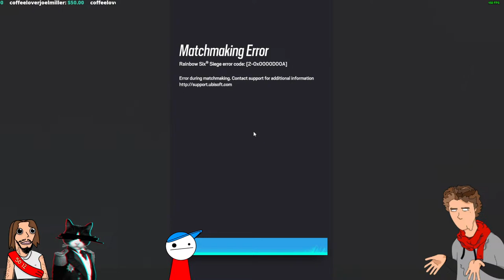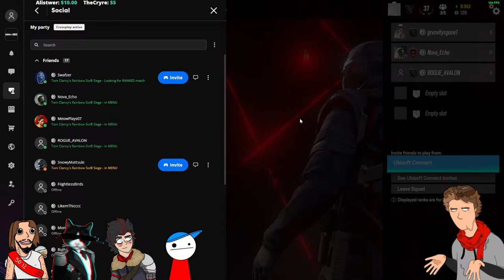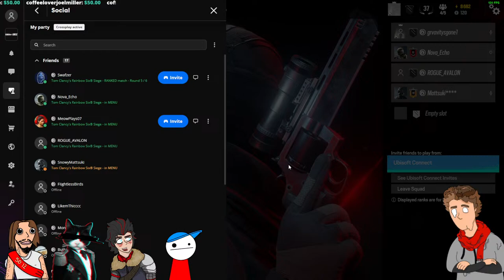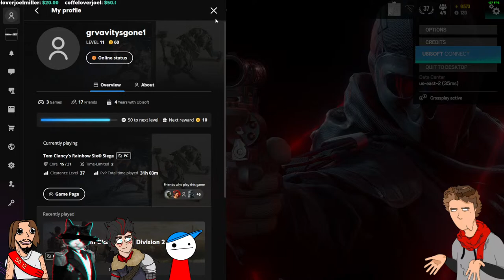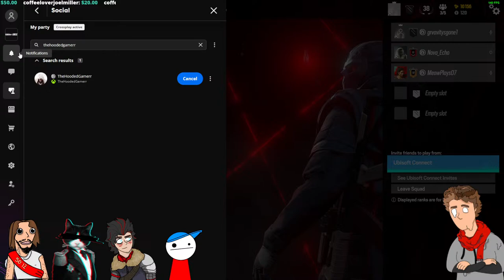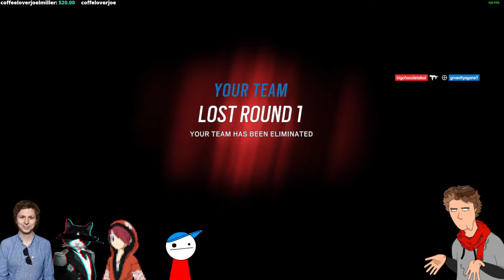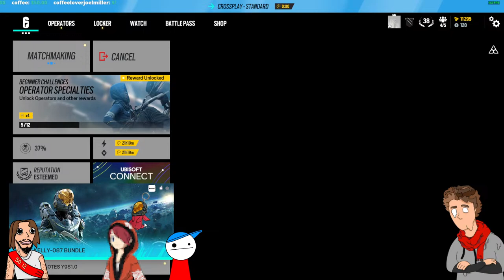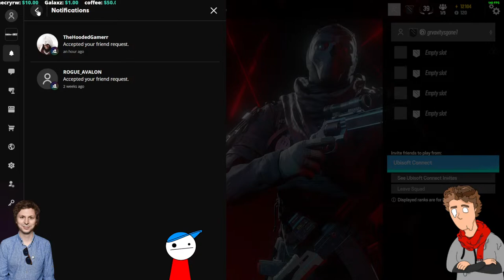[LIVE] Rainbow 6 Siege: Edging to the 100 win streak obviously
MERCH!!!  code GRAV10 for Discounted Shipping!!